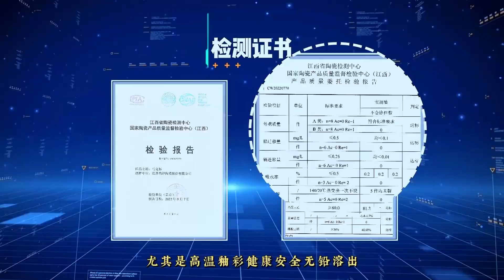Why is porcelain widely used as tableware